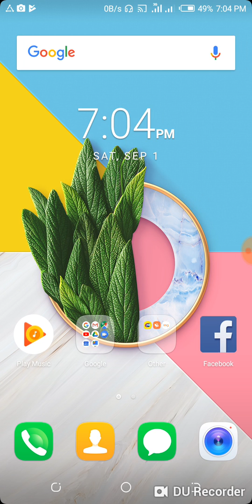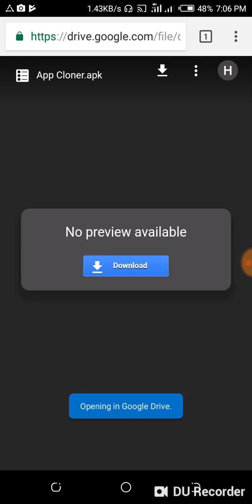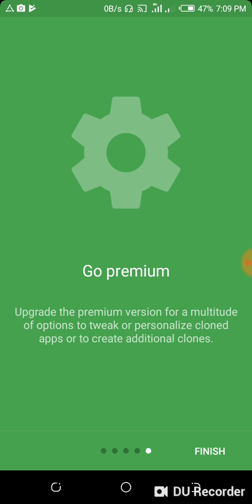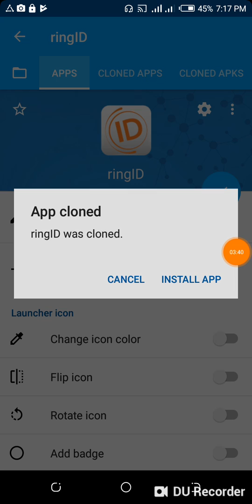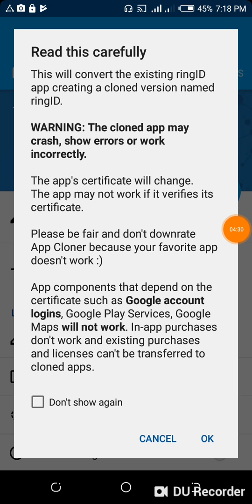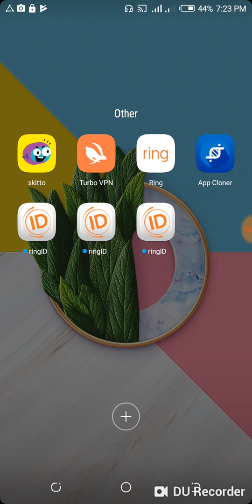দেখুন কিভাবে রিং আইডির এ্যাপ অনেক করবেন মাল্টি ব্যাবহার না করে